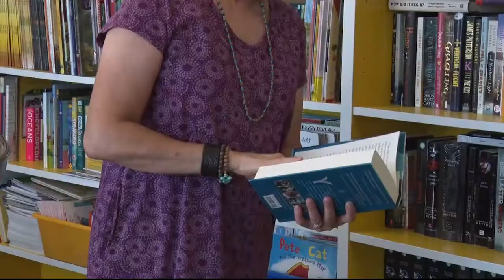Providing books for kids in need | Cronkite News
Getting kids to read can be difficult, but Kids Need to Read, a non-profit organization provides new books to those in need, booked a spot at Phoenix Comic Fest to promote literacy in children through comics.
Video by: Andrew Christansen | Cronkite News